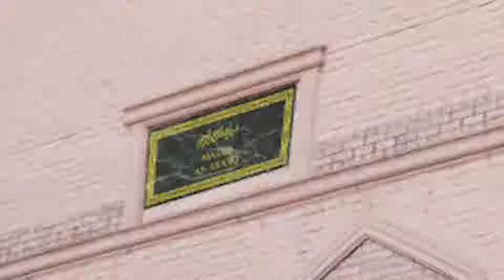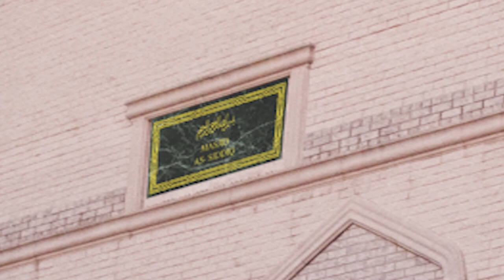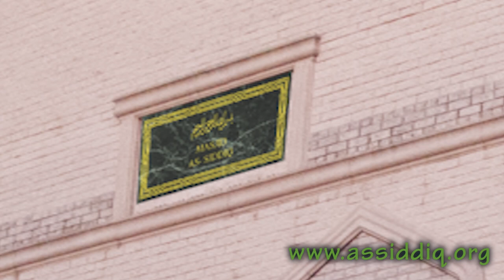Jummah Khutbah 06 08 18 Shaykh Nazeem Habibulla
Jummah Khutbah 06 08 18 Shaykh Nazeem Habibulla - "Do not say farewell to Ramadan"